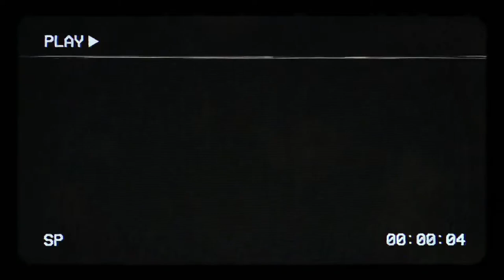🔴LIVE🔴 No HM Pig Grind & HM Great One Moose Grind After! 2400 Moose In! Call of the wild